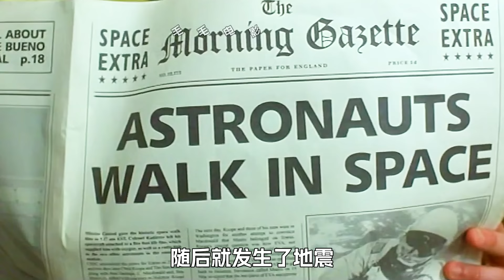熊孩子放屁太猛，將父親崩成了腦震蕩，還把火箭送上了太空，科幻，奇幻，電影，解說，獵奇，喜劇，搞笑，超能力